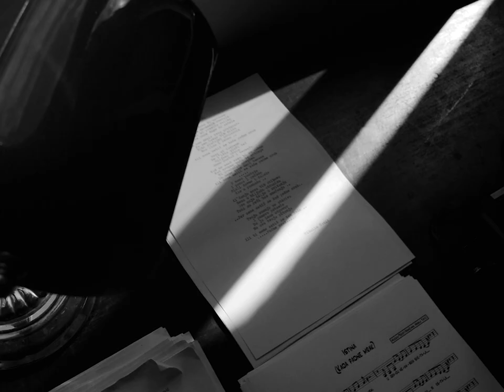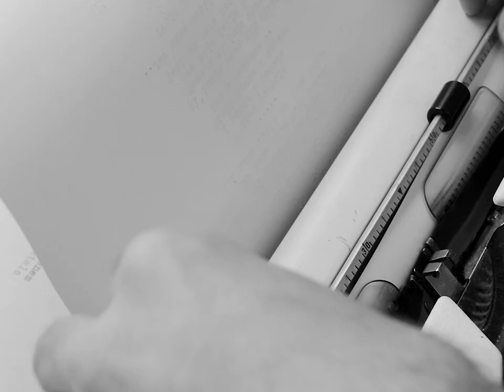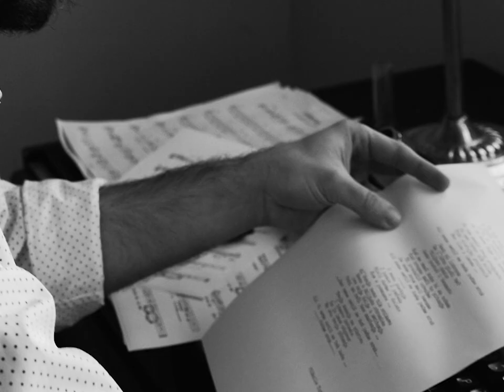Mihailo Tatić - Istina (Kad padne mrak)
Druga pesma sa albuma je tu!

Kompozicija, tekst, aranžman, produkcija i sve vezano za muziku: Mihailo Tatić
Video produkcija, montaža, fotografija: Petar Boranijašević @pierre.apollo
Glumica: Katarina Pešić @katadzina

Puno pesama je gotovo, sa zanimljivim muzičkim gostima, i čekaju snimanje spotova. :)

Proizvoljni muzički dinar, za one koji žele da pomognu i ubrzaju kompletiranje albuma:

Hvala:
Kolektivu Banovine na ustupanju prostora.
Čedomiru Iliću Čedi na pozamljenim bubnjevima i ponuđenom prostoru za potrebe snimanja.
Martinu Jovanoviću na višegodišnjoj pomoći oko tehničkog opremanja i unapređivanja mog radnog okruženja, ali i pružanju izuzetno korisnih saveta u vezi muzičke produkcije!
Mojim prijateljima Emiliji Todorović i Andriji Rančiću za logo!

Uživajte! :)

Tekst:

Ja bih tako da ostanem
U gradu neonskih svetala
Al' ti si previše velika
Da sa mnom dugo bi ostala

Ja sam nemir tvog predgrađa
Ja sam čuvar tih ulica
Tihi slučajni prolaznik
Bez lica i imena

Al' mene setiš se kad padne mrak...

Reci mi iskreno
Da l' išta plaši te
Miljama okolo
Samo pustoš i beznađe

Kad ne znaš kako bi sa sobom
Kad krupno muči te pitanje
Ti produžiš odvažno
Do mene kroz noći besane

Mene setiš se kad padne mrak...

U nama postoje
I ponos i požuda
Misli davne i daleke
Kao u pesmama

Al' danju nema tih stihova
Nema u hiljadu stranica
Sve moje želje u svitanja
Tebi su reči bez značenja

Jer mene setiš se kad padne mrak

Tvoja sumnja me otkriva
I ponovo potseća
Da ja imam odgovor
Na sva tvoja pitanja

Al' mene setiš se tek kad padne mrak...

\O/♪♫